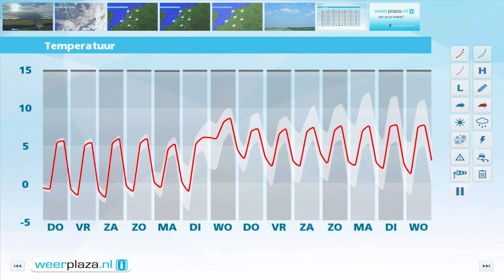Weerbericht woensdagmiddag: Wisselend weer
Vannacht blijft de kans op een winterse bui bestaan. Het kwik daalt landinwaarts naar -3. Aan zee is het rond het vriespunt. Plaatselijk kan het glad worden. Ook morgen vallen er nog een paar buien, vooral in het westen. Het wordt dan opnieuw 5 of 6 graden. Vrijdag en het weekend blijft het droog met zonnige perioden. Wel maakt een noordoostenwind het schraal. 's Nachts vriest het licht.